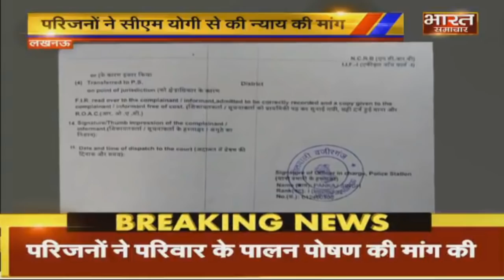Lucknow : KGMU में महिला डॉक्टर की मौत मिस्ट्री !